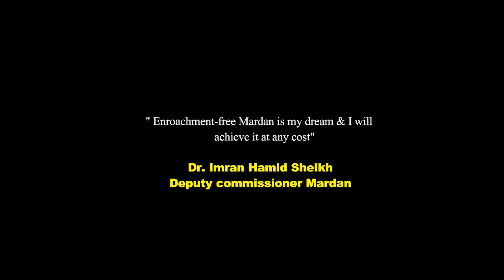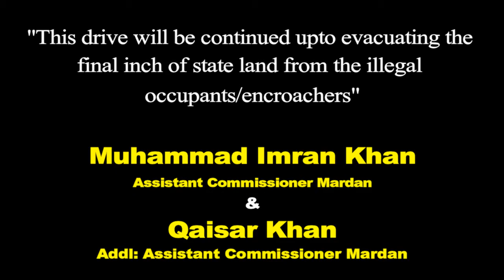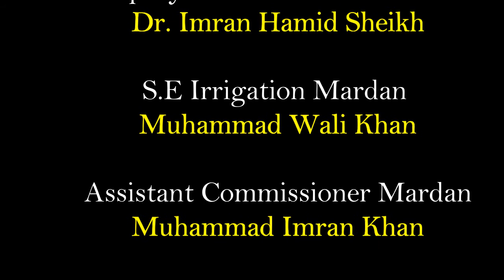Anti-encroachment drive at Canal Road Mardan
Mega Anti-encroachment drive at Canal Road Mardan